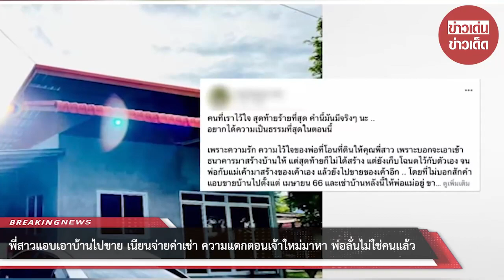พี่สาวแอบเอาบ้านไปขาย เนียนจ่ายค่าเช่า ความแตกตอนเจ้าใหม่มาหา พ่อลั่นไม่ใช่คนแล้ว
00:00 - Intro
00:10 - News
01:00 - Minute